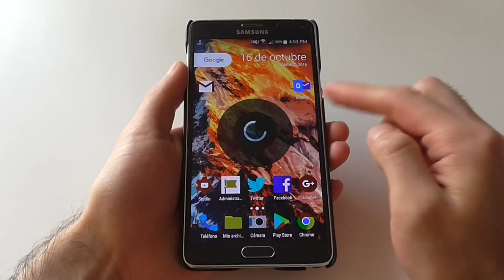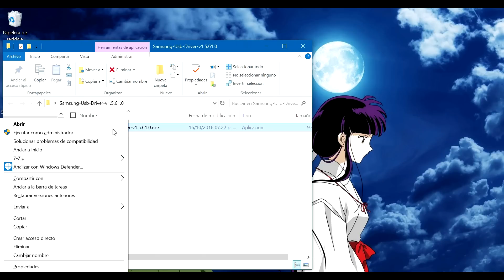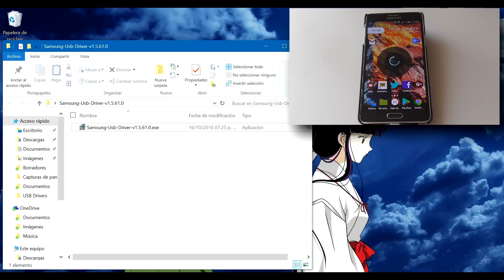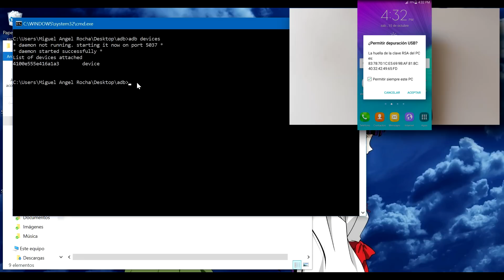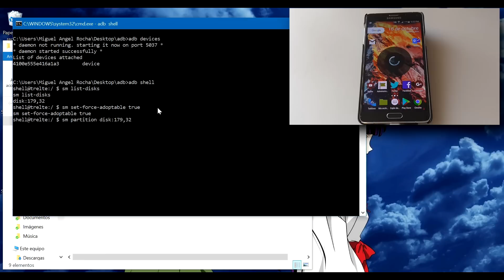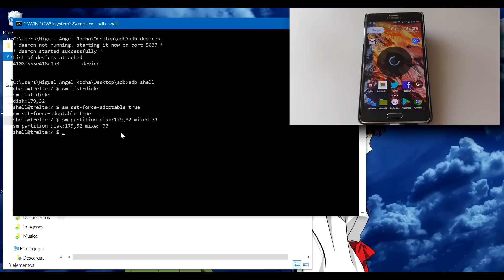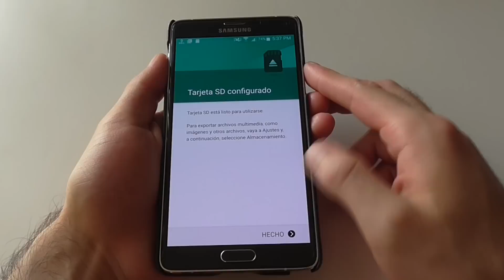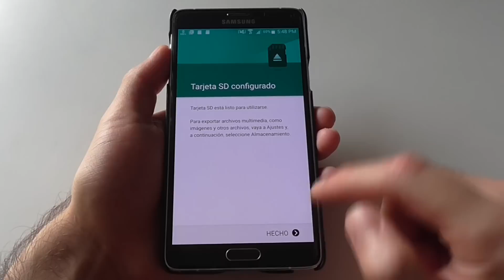Usar microSD Como Memoria Interna en equipos Samsung (No Root)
Tutorial para convertir microSD en memoria interna, para todos los equipo Samsung con android 6 marshmallow oficial.

*Importante
Se recomienda usar microSD clase 10 o superior (UHS) pues las si la microSD es inferior las apps podrian ir lento o podria no funcionar el tutorial.

Comandos:
adb devices
adb shell
sm list-disks
sm set-force-adoptable true

Todo el espacio de la microSD como interna:
sm partition disk:xxx,xxx private

Espacio de microSD dividida para interna y externa:
sm partition disk:xxx,xxx mixed xx

x= volar de usuario
"escribir todo en minúsculas"

**Si habre PoweShell en vez del simbolo del sistema o no da la opcion, haz lo siguiente:
Mueve la carpeta adb al Disco Local C, presiona la tecla Windows y R, se abrirá la ventana ejecutar, escribe cmd, presiona enter, escribe cd\ y presiona enter, escribe cd adb y preciona enter... Listo continuas con el tutorial.